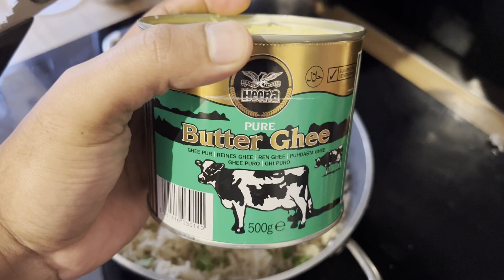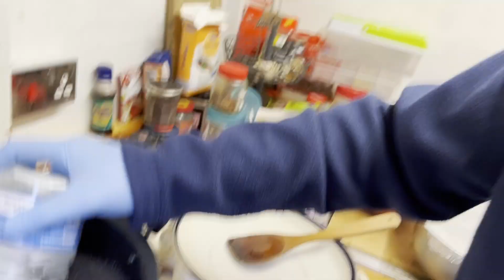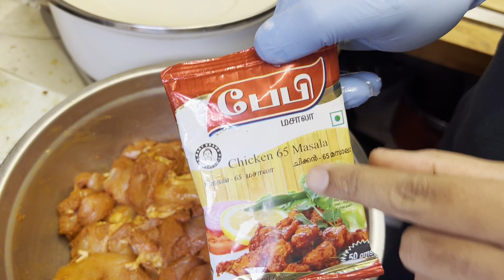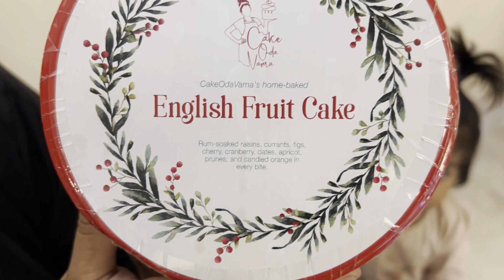Welcome 2024 🎉 | South Indian 🇮🇳 celebration in UK 🇬🇧 | Couple Vlog | Cake from Chennai, india 👌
🍽️✨ *Welcome to Our New Year's Celebrations Vlog!* 🎉🥂

This is our first vlog as a couple. Join us as we bid farewell to the old year and welcome the new one with delicious flavors and dishes! 🎆🍾

New Year's special Menu:
Paruppu curry (lentils curry)
Chicken 65
Chicken shorba (soup)
English fruit cake from cakeodavama

Let's make this New Year's feast one to remember! 🎇✨